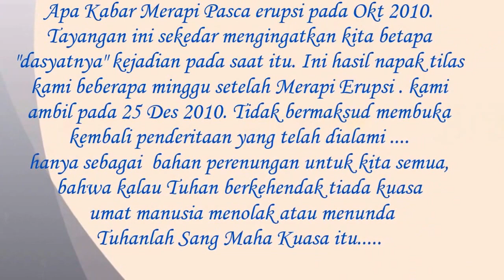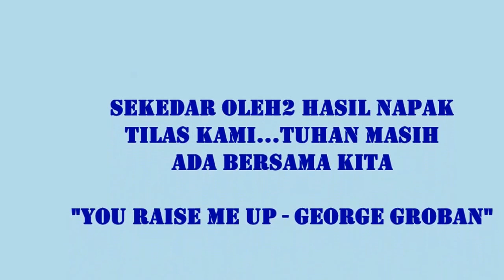MERAPI pasca erupsi Okt 2010 (You Raise me Up)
Napak Tilas Merapi pasca erupsi Okt 2010 (kondisi Des 2010) oleh Budhe Yanti